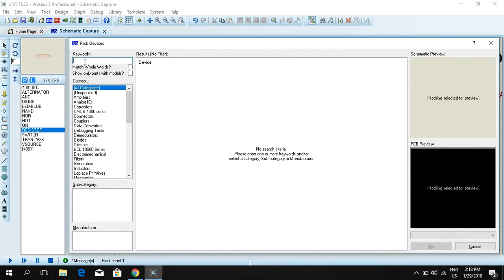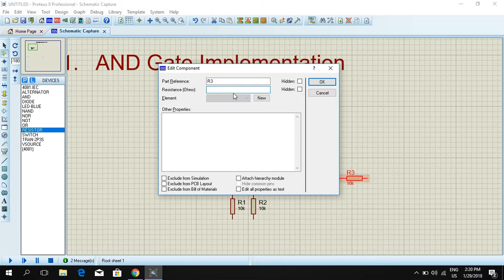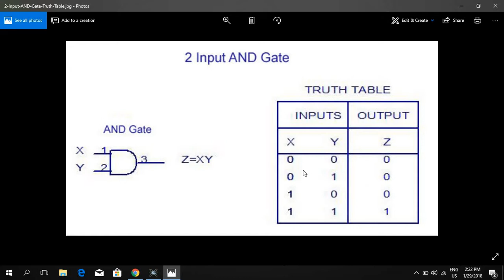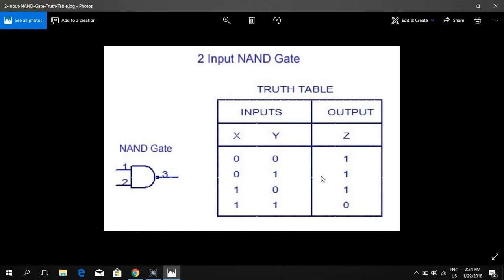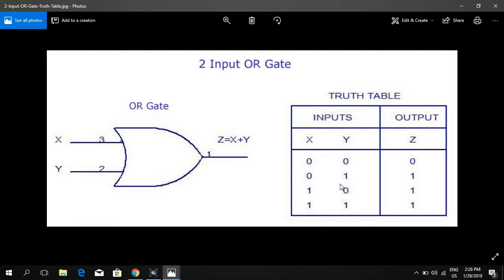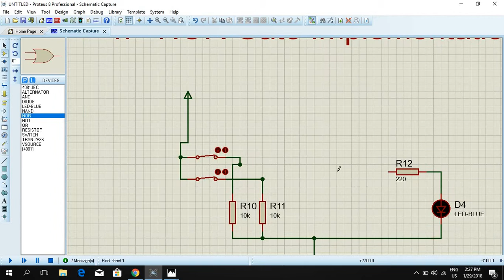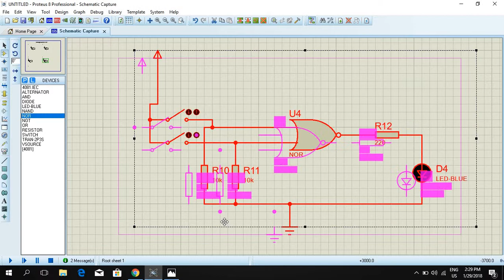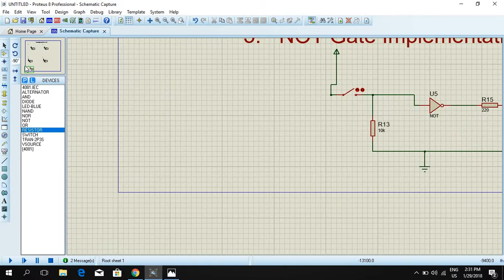AND,NAND,OR,NOR,NOT all in one || Enjoy !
Hello ! Today im gona show you how basic gates works
I have implemented AND,NAND,OR,NOR,NOT in one video